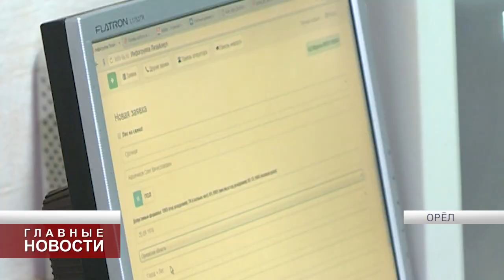В Орловской области ищут пропавших без вести